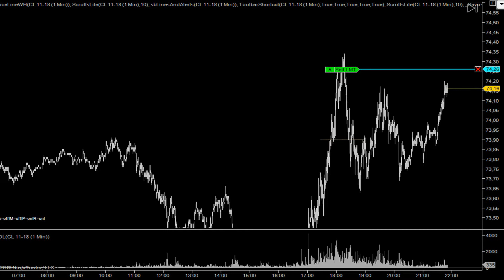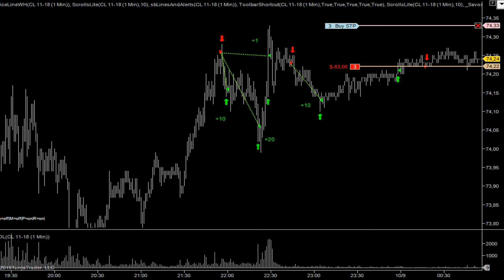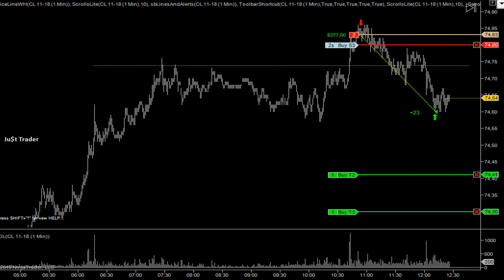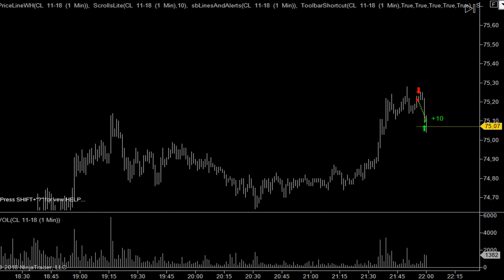Трейдинг, фьючерс, нефть, биржа СМЕ. Трейды 8-9.10.2018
Два трейда 8.10 и пару трейдов за 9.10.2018